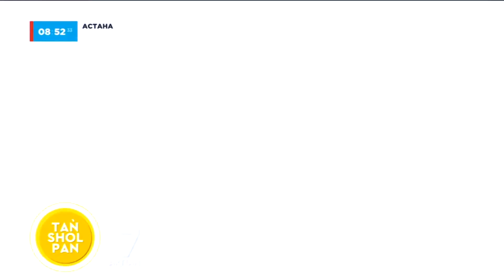«Лайфхак»: қолда бар заттардан ароматизатор жасап үйренейік